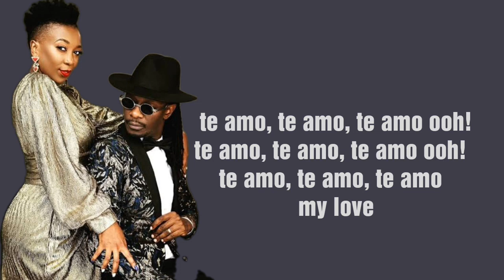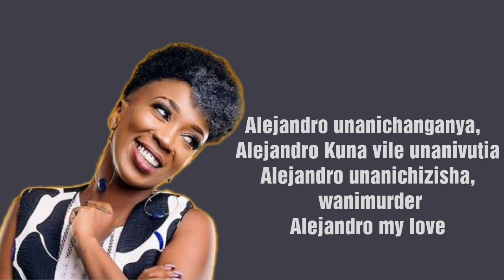Nameless and Wahu (The mz) in Te Amo - (Official lyric video)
For any queries please let us know